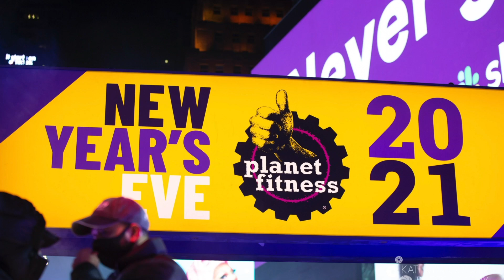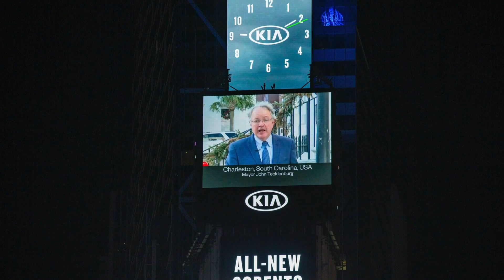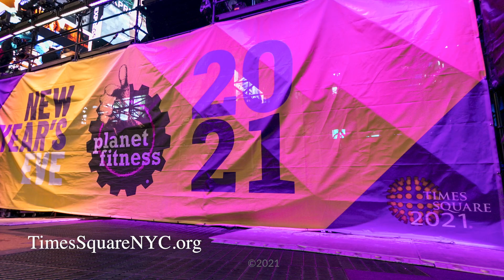Times Square New Year's Eve 2021 in photos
A photographic journey through Times Square New Year's Eve 2021. Photos by Kathryn Cooper.